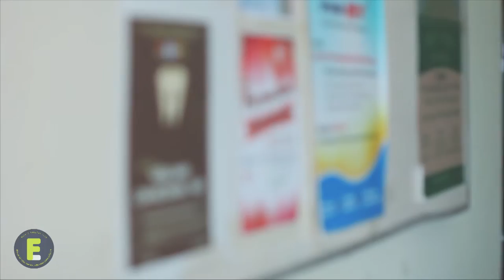Vietnam National Academy of Public Administration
//CREDITS//
Special thanks to all members of NAPA's English Club (09/2016)
Camera: Vu Quang Hieu
Editor: Vu Quang Hieu & Nam Nguyen

Girl1: Cherida Tran
Girl2: Vi Nguyen
Boy: Thanh Phong